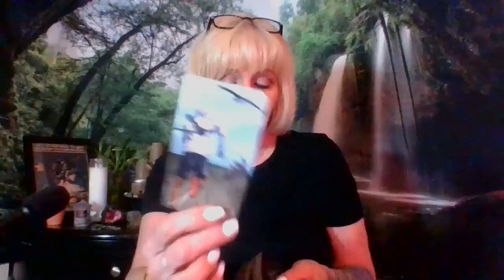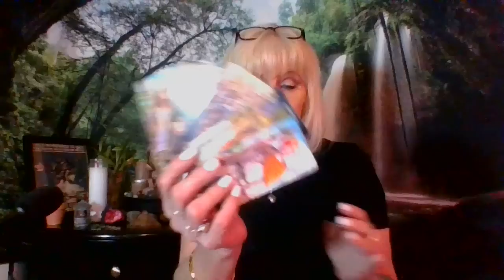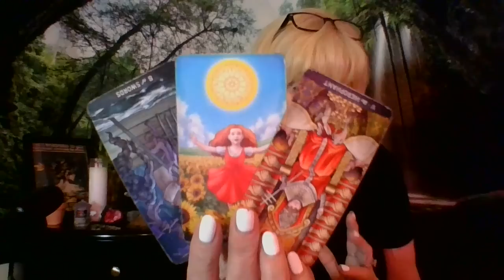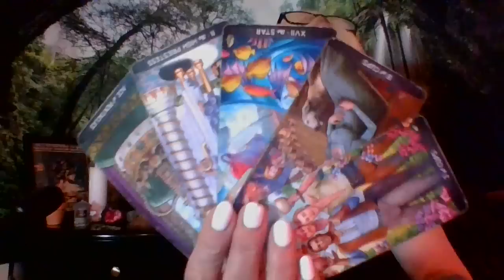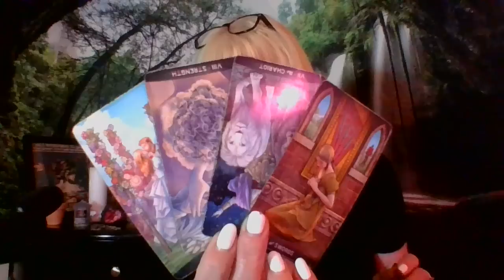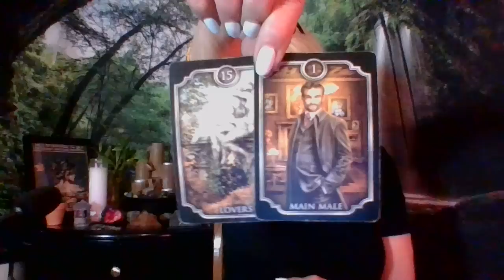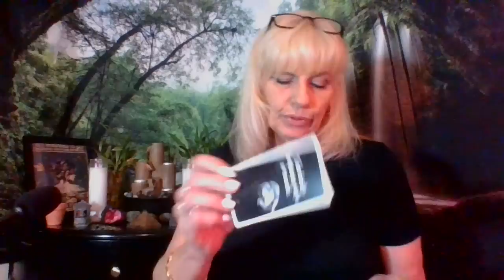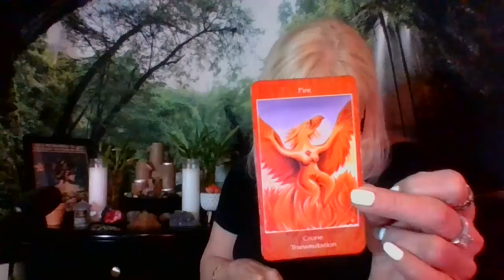SCORPIO DNA UPGRADES LETTING THE PAST BURN AWAY! TRYING TO FIND THE STRENGTH TO LOVE AGAIN! #111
Hope you guys like this video!